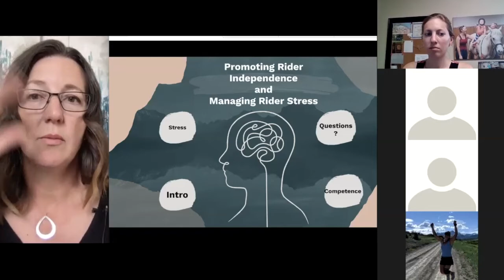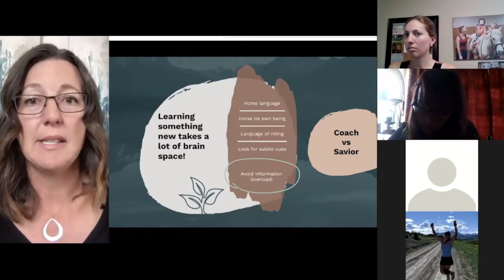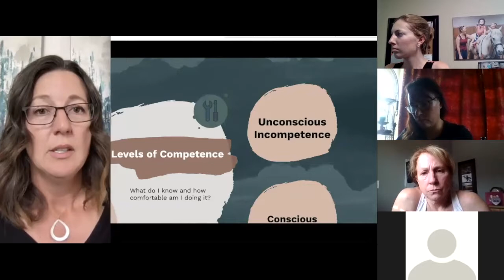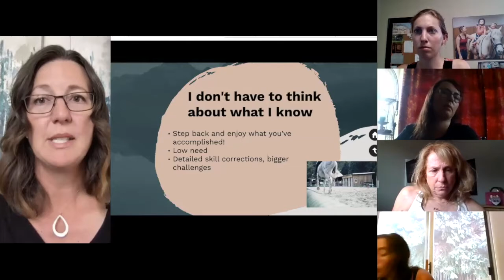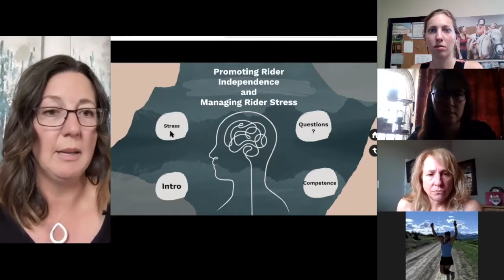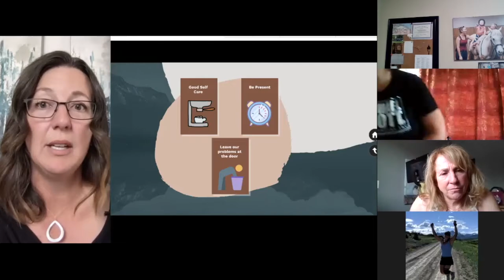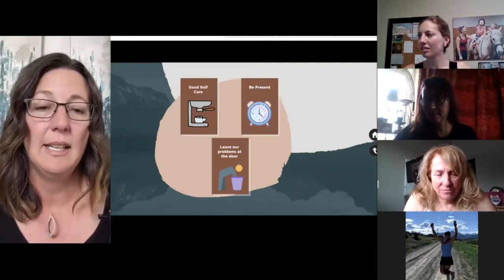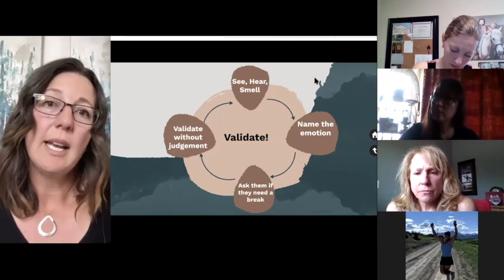Hearts & Horses Lecture Series: Strategies for Rider Independence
Presenter: Deborah Linne - H&H PATH Certified Therapeutic Riding Instructor